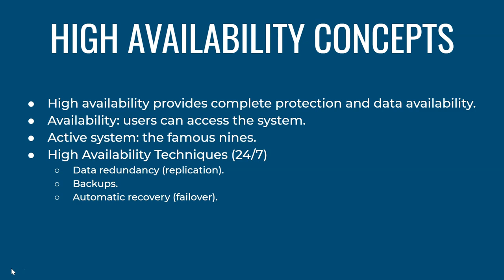PostgreSQL High Availability and Replication Course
We present our first PostgreSQL course from Abatic Academy.
A totally free course where you will learn about replication and high availability in PostgreSQL.

Course Content
✔️ Concepts of High Availability and Replication
✔️ WAL Shipping PostgreSQL
✔️ Streaming Replication, Asynchronous
✔️ Streaming Replication, Synchronous.
✔️Hot StandBy
☑️ Quizz
👨🏼‍🎓 Certificate of Excellence